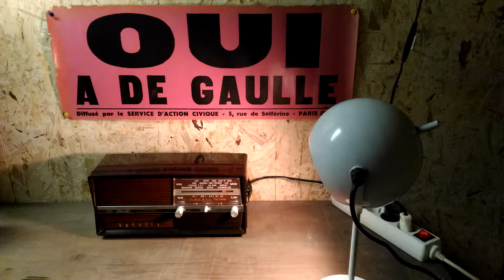Optalix "Studio" - BreizhSonor 2017.09.23